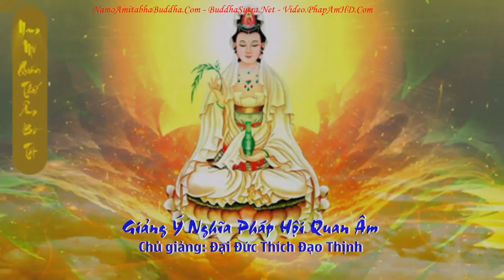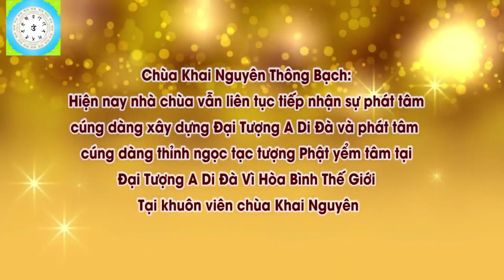🔴Tập2 Giảng Về Ý Nghĩa Pháp Hội Quán Âm Tam Thời Hệ Niệm l Đ,Đ Thích Đạo Thịnh